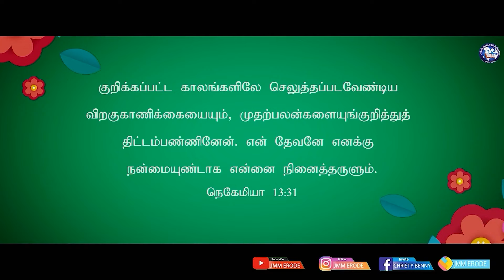Tamil Christian Message 08.07.2024 || தமிழ் கிறிஸ்தவ தேவ செய்தி|| Nehemiah 13:31||R.J Christy Benny